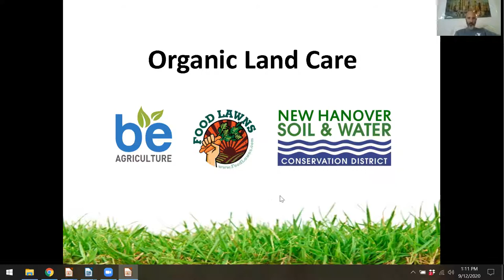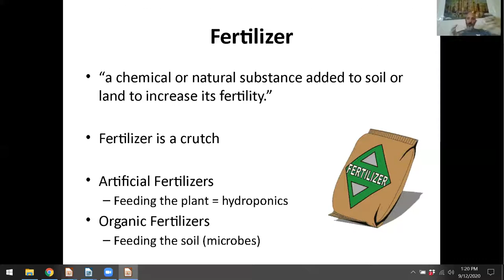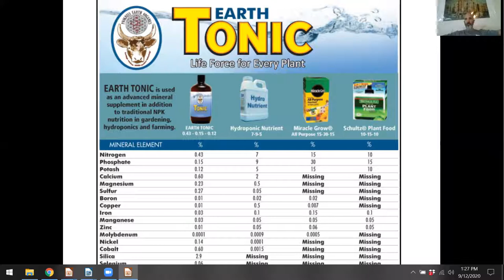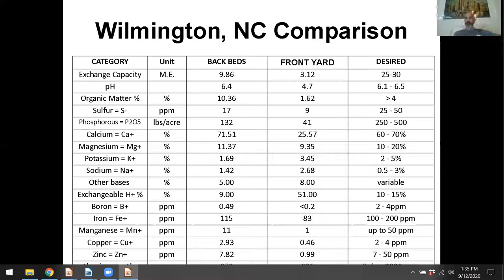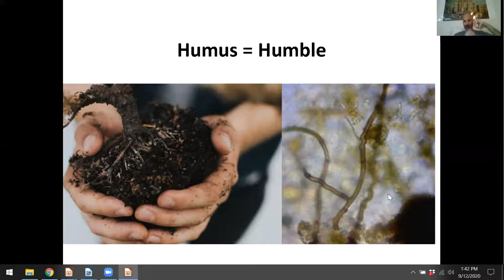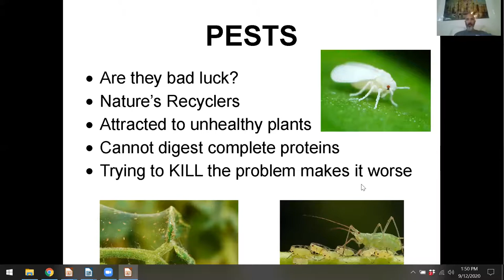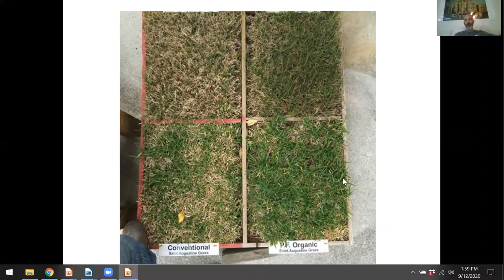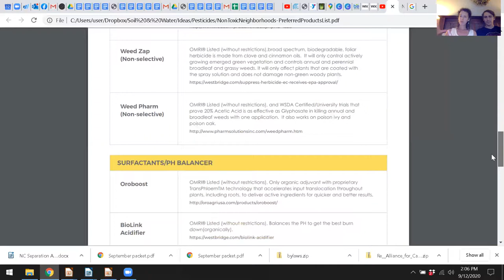How to Grow Your Soil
Friends of Greenfield Lake is excited to offer this "Grow Your Soil" presentation led by Evan Folds, a Supervisor of New Hanover Soil & Water Conservation District. The presentation covers best practices for natural landscape management and the science behind organic lawn care.